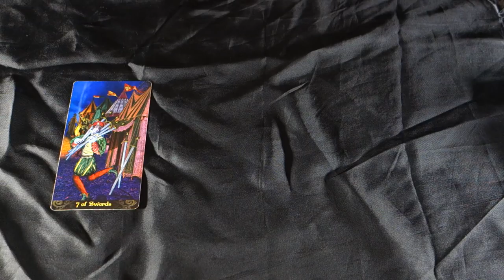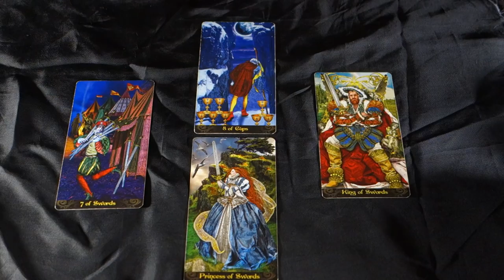LIES! Lead in to the Full Moon in Capricorn daily Tarot Reading June 27th 2018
LIES!  Lead in to Full Moon in Capricorn daily Tarot Reading June 27th 2018 For more about me, my services and specials check out my